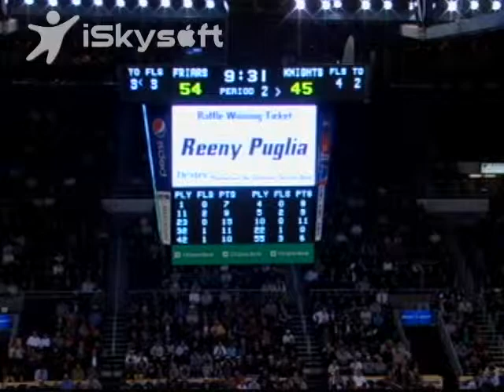Providence vs Rutgers 02/01/12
Bilal Dixon #42 Providence (Black, Grey, White)